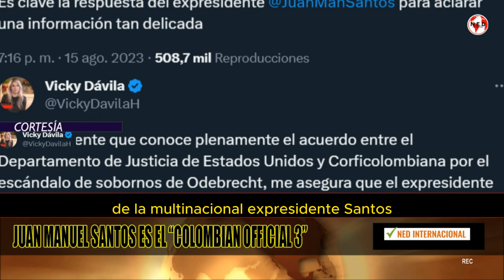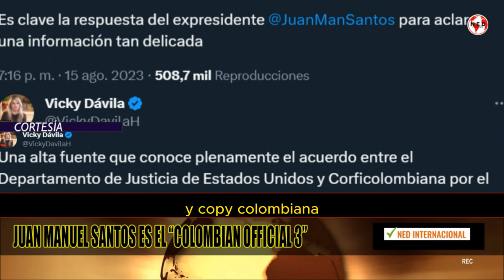GRAVE DENUNCIA VICKY DÁVILA 🔴 Juan Manuel Santos es “Colombian Official 3”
Una alta fuente que conoce plenamente el acuerdo entre el Departamento de Justicia de Estados Unidos y Corficolombiana por el escándalo de sobornos de Odebrecht, me asegura que el expresidente Juan Manuel Santos es el “Colombian Official 3” que aparece mencionado en el documento del acuerdo relacionado con un soborno de 3.4 millones de dólares de la multinacional. ¿Ex presidente Santos, eso es cierto o no? Es crucial que usted aclare esta situación ante los colombianos.
VICKY DÁVILA